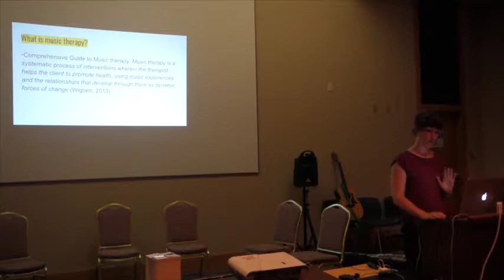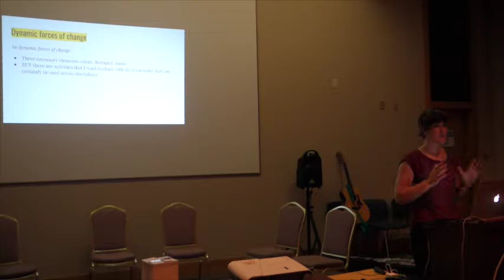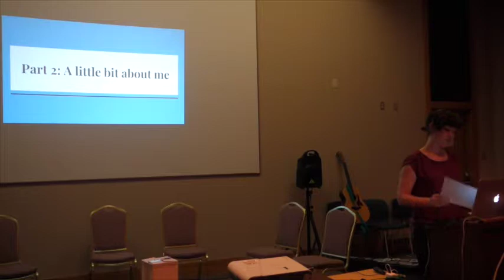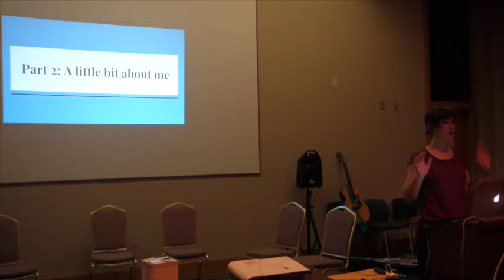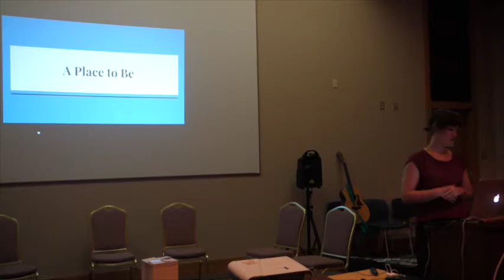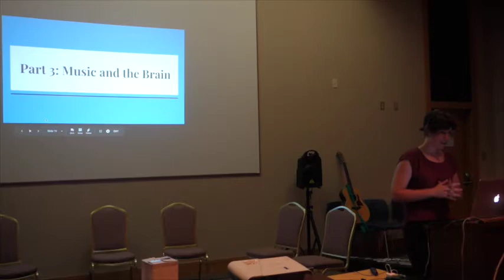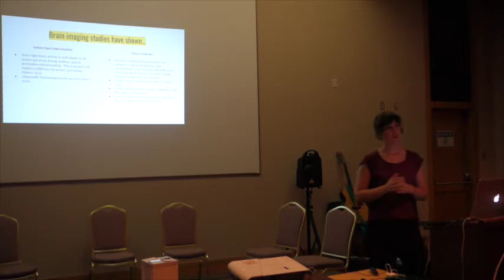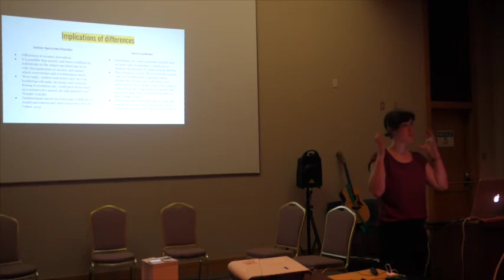Catherine Parker Fedoryka Wright State University Music Therapy Lecture Part 1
A lecture on music therapy interventions for individuals with IDD.
Part 1: What is music therapy?
Part 2: Personal/clinical experience
Part 3: Music and the brain
Part 4: Music interventions for individuals with IDD